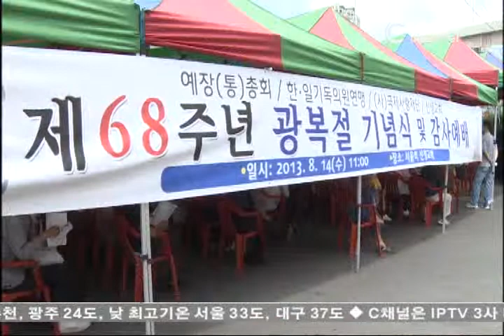[C채널뉴스] "광복 68주년, 하나님이 지키시는 평화"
제68주년 8.15 광복절 기념 연합예배, "일본 우경화 우려"

광복 68주년을 맞아 해방의 기쁨을 함께 나누고 평화를 기원하는 한국교회 광복절 기념예배가 드려졌다.

대한예수교장로회 통합총회와 남선교회전국연합회, 한일기독의원연맹은 '제68주년 8.15 광복절 기념 연합예배'를 개최하고, 하나님이 우리나라에 허락하신 자유와 축복에 감사하는 시간을 가졌다. 서울역 노숙인과 함께한 기념예배에서 참석자들은 하나님을 섬기는 민족으로 살아갈 것을 다짐하고, 이 땅에 다시는 침략의 아픔 없길 기도했다.

기념예배에서 말씀을 전한 예장통합 손달익 총회장은 "하나님이 우리 민족을 자유케 하시고 지혜와 열심을 주셔서 오늘과 같은 성장을 이루게 하셨다"며, "하나님을 경외하고 섬기며 살아갈 때 우리 민족에게 큰 복을 주실 것"이라고 전했다.

한일기독의원연맹 김영진 대표회장은 기념사에서 "전쟁이 끝난 지 68년이 지났지만 일본은 아직도 군사대국을 꿈꾸는 우경화 행보를 보이고 있다"며, "우리는 과거를 잊지 말고, 역사를 주관하시는 하나님이 동북아의 평화를 지켜주시길 기도해야 한다"고 전했다.

예배에선 일본의 진정한 사과와 피해보상, 동북아 평화를 바라는 8.15 광복절 선언문이 발표됐다. 선언문은 "아직도 과거사를 청산하지 못하는 일본에 대해 정부가 강력한 외교적 조치를 취할 것"을 촉구하고, "동북아시아 국가들이 연대해 일본의 반역사적 행태에 대처할 것"을 요구했다. 또 "위안부 할머니, 원폭 피해자, 사할린 동포, 강제징용 피해자들에 대한 피해보상 대책을 마련해야 한다"고 요청했다.

한편 이날 예배에서는 15년 동안 서울역전파출소에 근무하며 노숙인들을 섬겨온 장준기 경위에게 감사패가 전해졌다. 이날 드려진 헌금은 국제사랑재단을 통해 북한 결식아동을 돕는 데 사용될 예정이다.

침략전쟁과 식민지배의 비극이 끝난 지 68년이 지났지만, 갈등의 역사는 청산되지 않고 피해자들의 아픔은 계속되고 있다. 우리 민족과 동북아의 평화를 위해 한국교회 전체가 기도를 멈추지 않아야 할 이유가 여기에 있다.